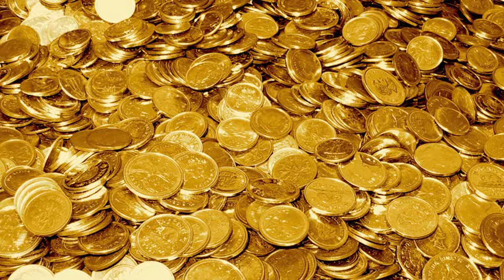Bitcoins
What are bitcoins? Molly explains in today's episode.

Seeing ads?  for an ad-free experience. **Update May 20, 2014